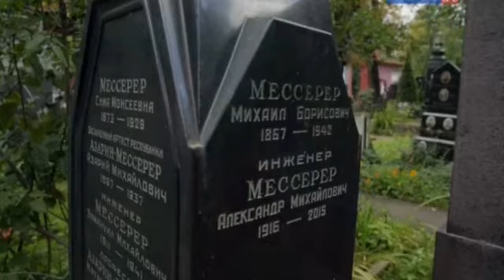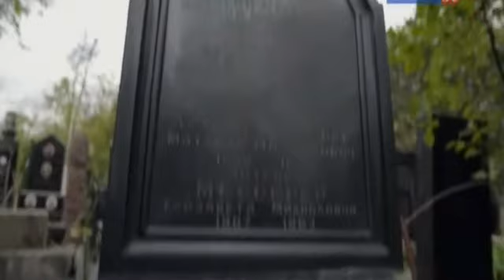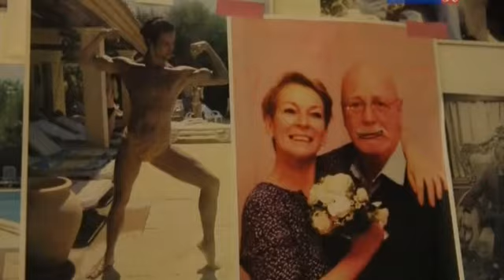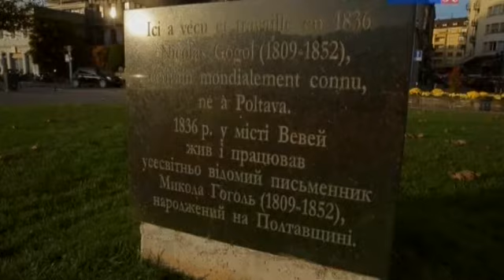04 Азарий Плисецкий Жизнь делает лучше,чем ты задумал 2017